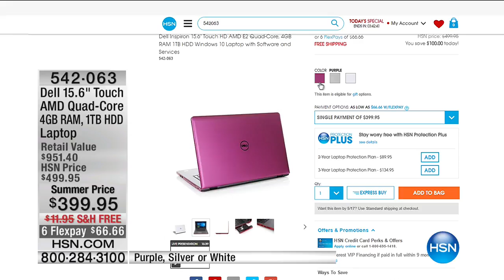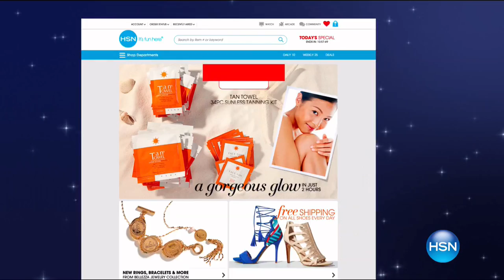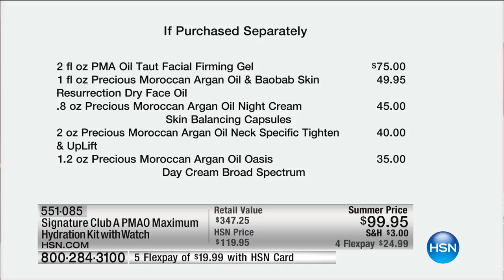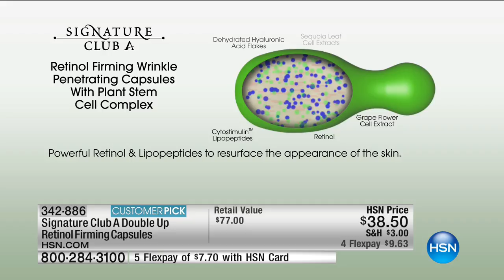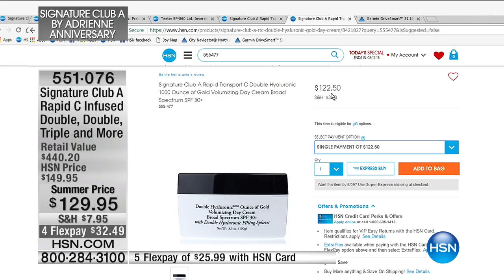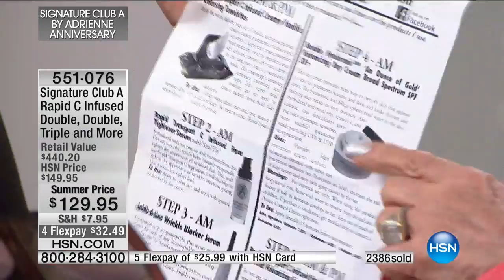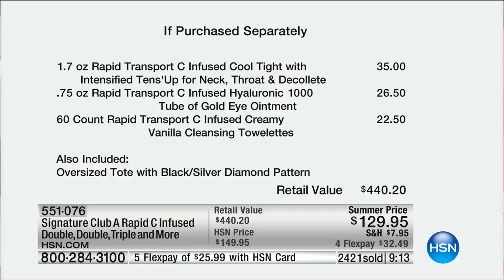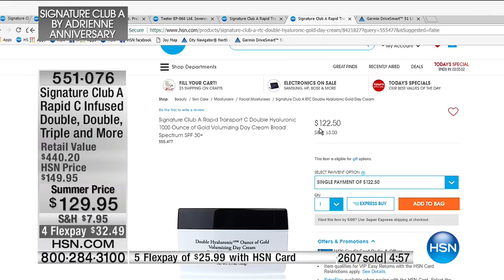HSN | Signature Club A By Adrienne Beauty Anniversary 05.07.2017 - 08 PM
Be radiant with a skincare line that treats skin imperfections for a flawless, youthful appearance. Premium anti-aging ingredients like caviar, Vitamin A, and Vitamin C help reduce the look of wrinkles and fine lines without being harsh on skin.